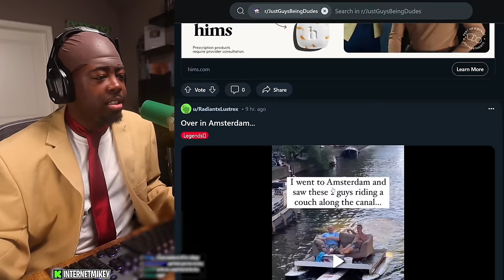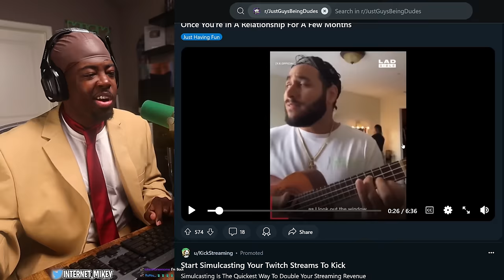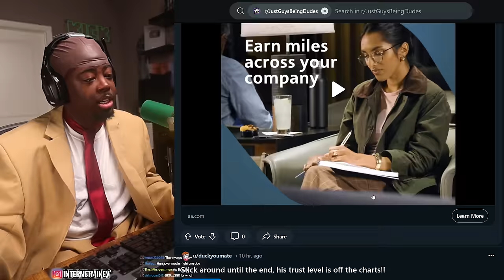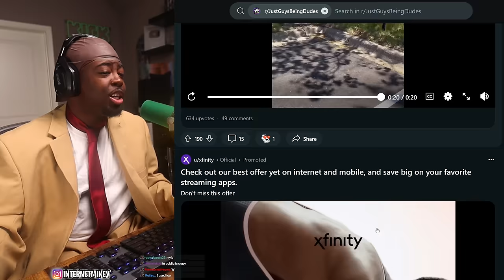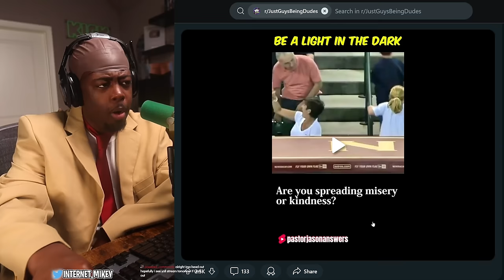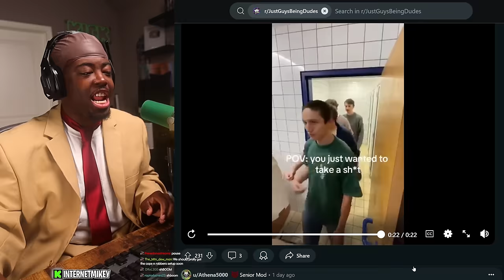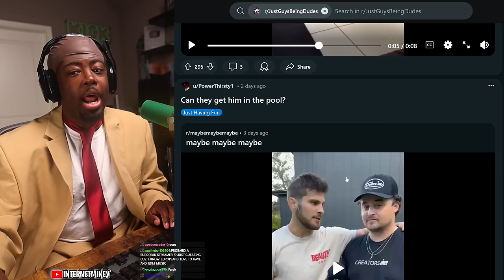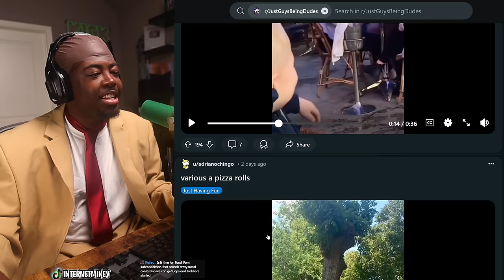Just Guys being DUDES!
SEND US COOL STUFF:

AARON JONES
9659 N SAM HOUSTON PKWY E